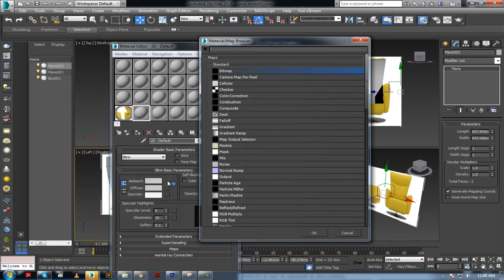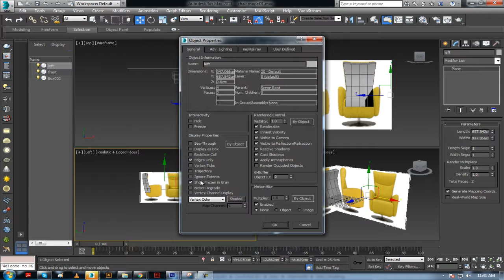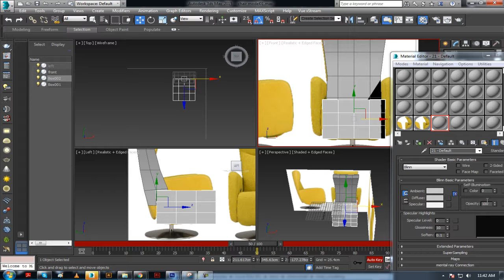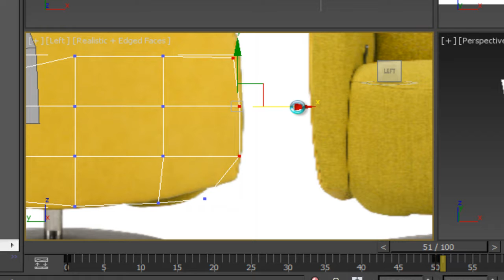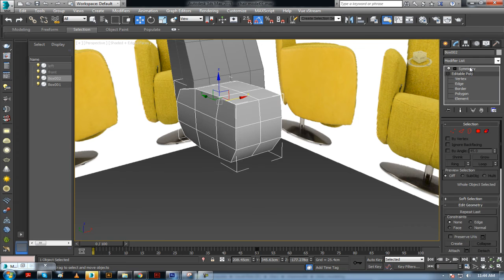3DS Max Chair Modeling | armchair modeling in 3d max | chair ref set 1n 2015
3DS Max Chair Modeling | armchair modeling in 3d max | chair modeling in 3d max | Modeling